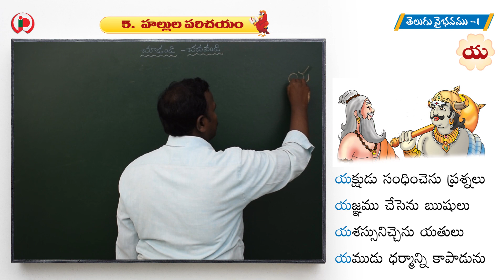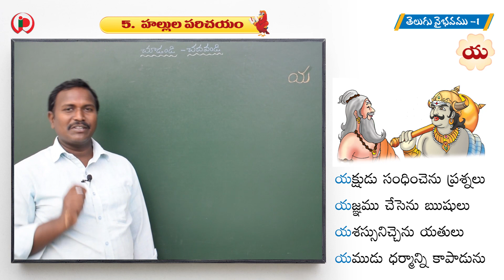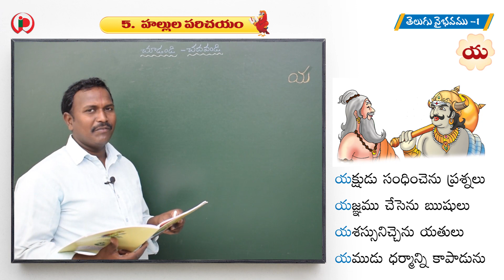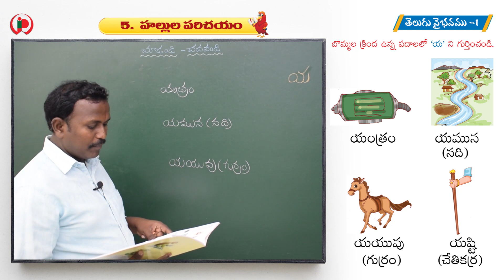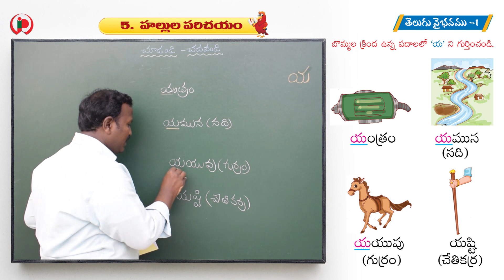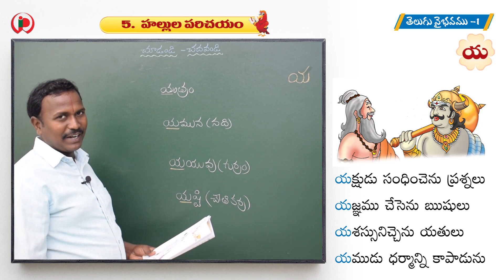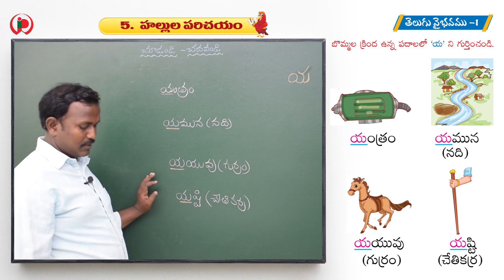05 హల్లుల పరిచయం Part 15 య C 1